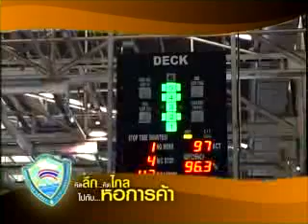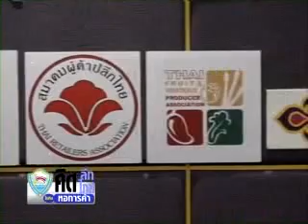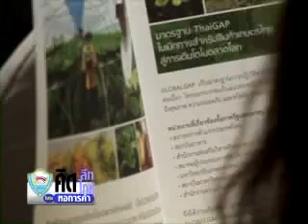คิดลึก คิดไกล ไปกับหอการค้า ตอนที่ 94